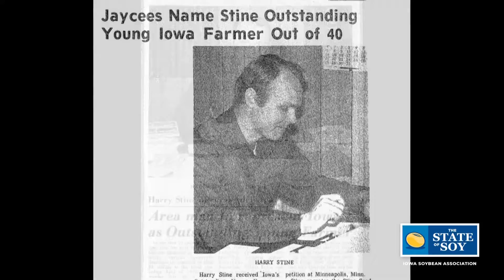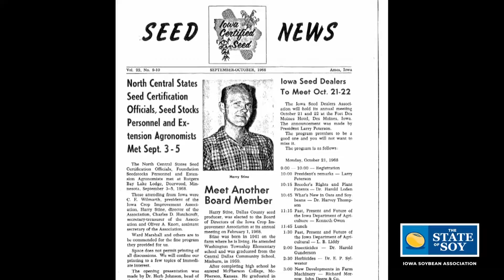The Journey to 100 Bushel Soybeans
As soybean yields rise, will we start seeing more 100 bushel soybean fields?

Myron Stine, president of Stine Seed, discusses the advances in soybean genetics and how breeding programs are improving yields, standability and other traits.

Timestamps:

00:00 Introduction
00:24 Stine Seed Company
00:53 Focus on yield and standability
02:33 Bringing solutions to growers based on unique needs
03:27 Will yields continue to increase?

Partially funded by the soybean checkoff.